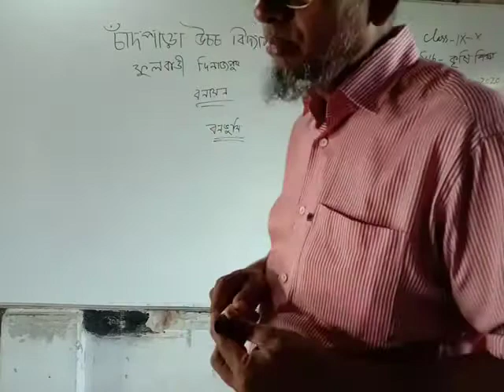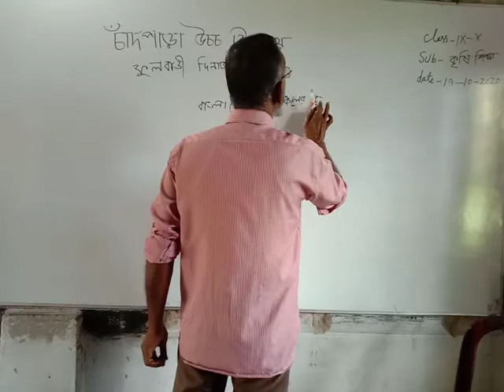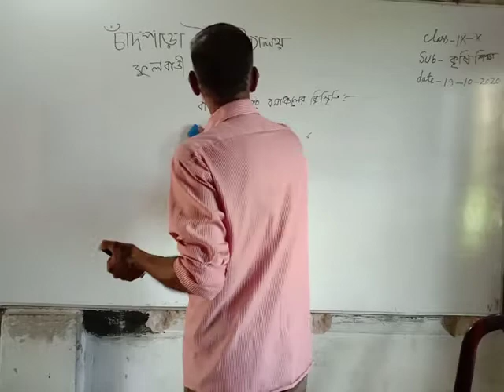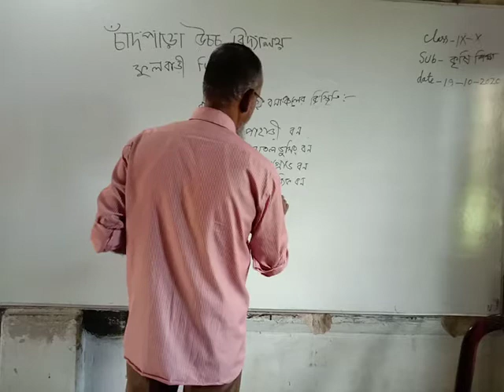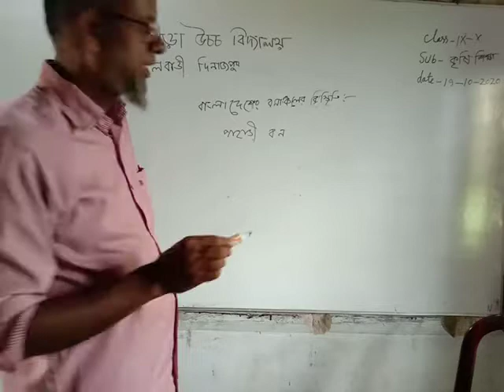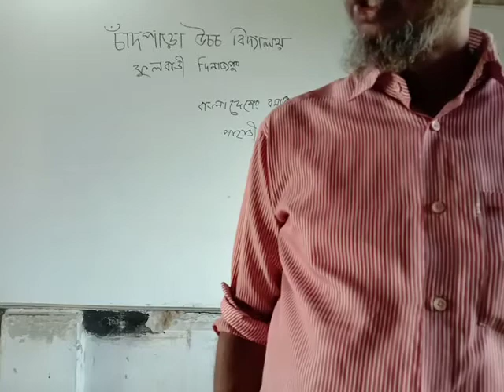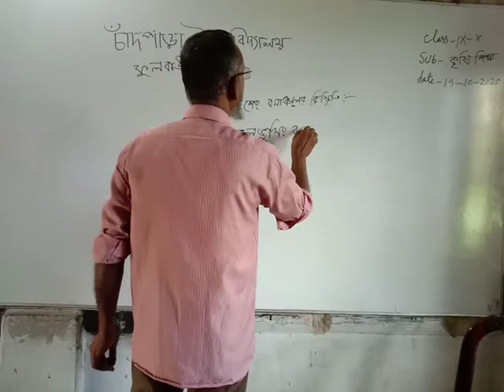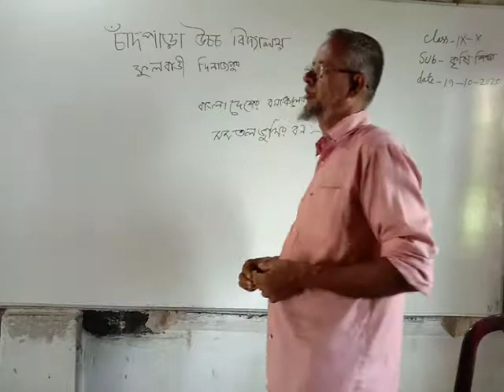Hasanurzzaman class. 10 sub. Agriculturer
Chandpara high school